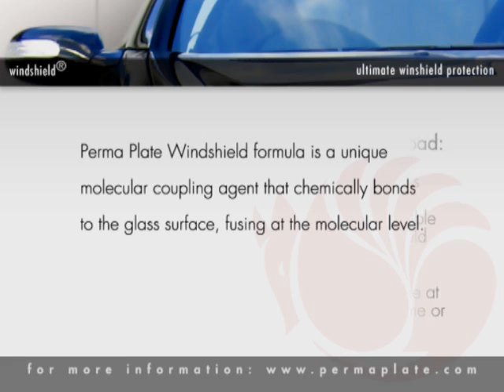PermaPlate Windshield Protection Plan | Exterior Exnteded Warranty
Perma Plate Winshield Protection Plans act as an additional layer of protection for your vehicle and its windshield. Whether you are trying to protect it from dings, dents or damage from rocks, we have you covered.